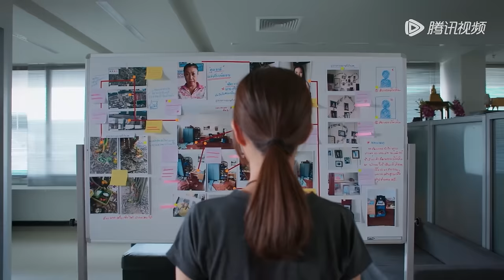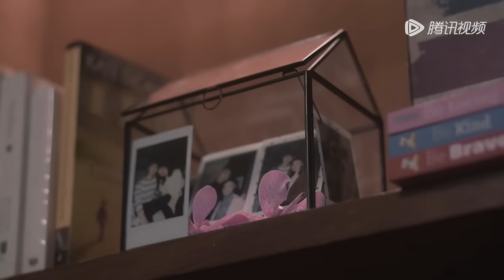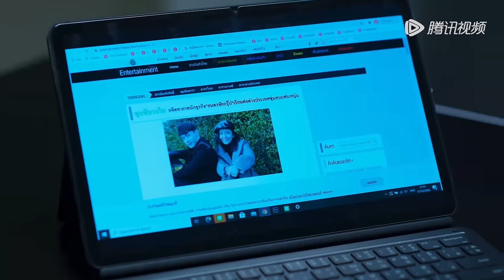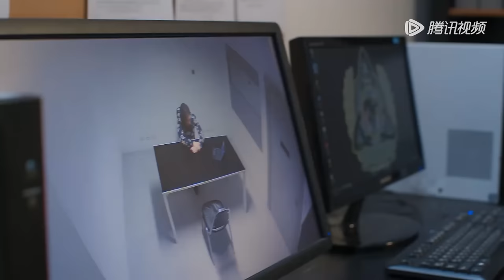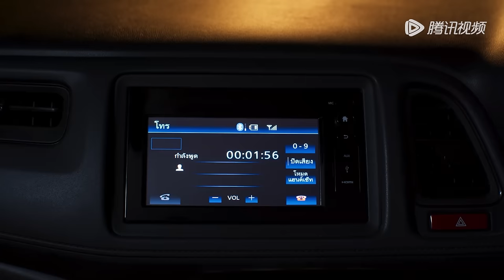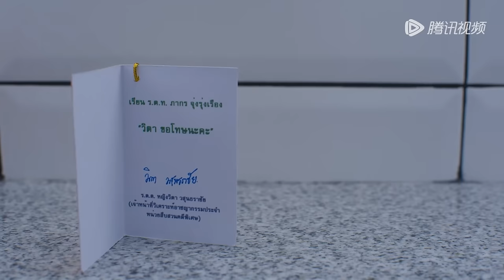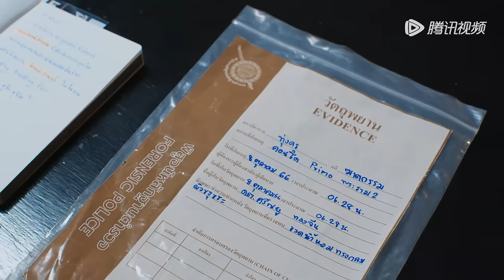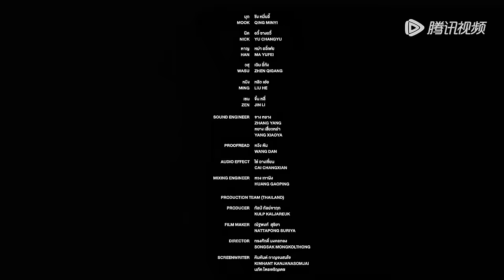ENG SUB【如果蜗牛有爱情 When a Snail Falls in Love เมื่อหอยทากมีรัก 2023】EP06 | 博拉与薇坦谈情说案，在危机四伏中并肩作战